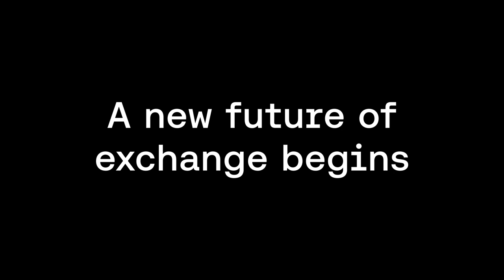Norwich University of the Arts - Brand Identity Launch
Norwich University of the Arts is unveiling a fresh brand identity, developed in collaboration with identity specialists North, reflecting the institution’s vision, values and priorities.

Developed over the last 12 months involving hundreds of stakeholders, the new identity aims to better articulate and convey the University’s story to the world.